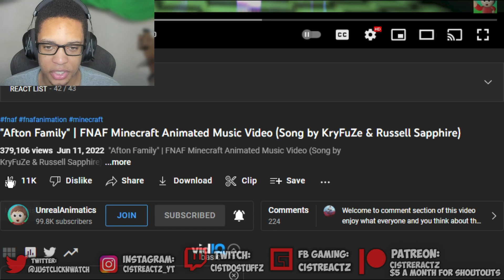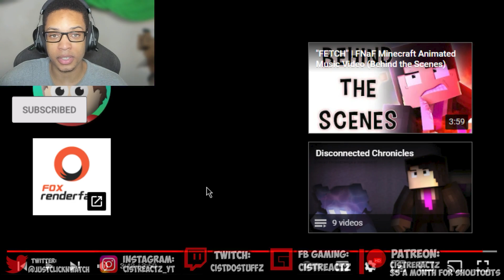"Afton Family" | FNAF Minecraft Animated Music Video (Song by KryFuZe & Russell Sapphire) REACTION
"Afton Family" | FNAF Minecraft Animated Music Video (Song by KryFuZe & Russell Sapphire) REACTION by UnrealAnimatics is tonight's reaction folks! This time around folks we check out a FNAF Minecraft animation with the Afton Family song on it and this animation came out perfectly, I love the quality and all of the effort and dedication to the FNAF Game it came from!
Song by KryFuZe & Russell Sapphire